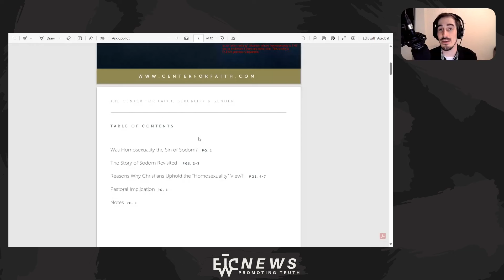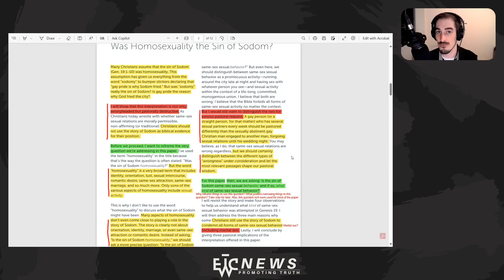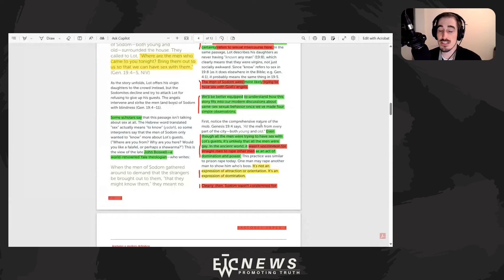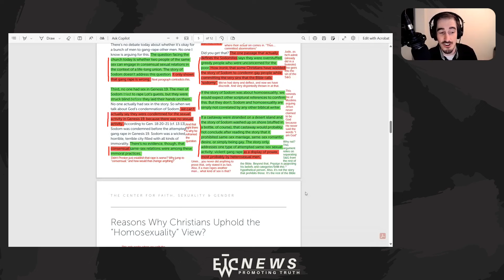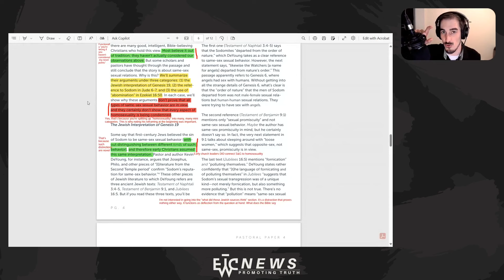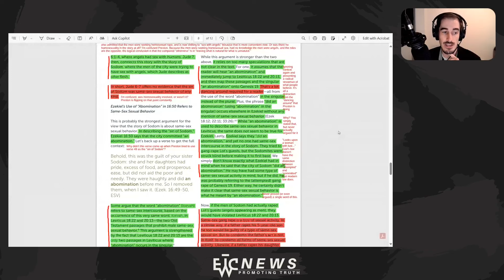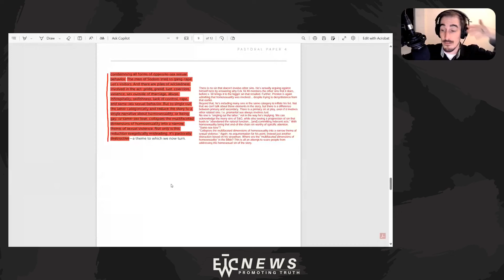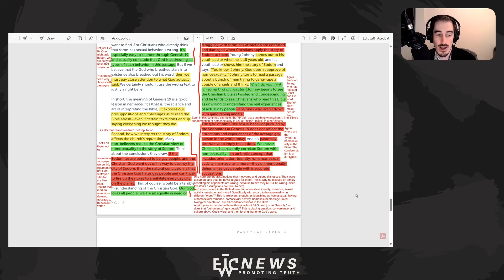Preston Says Sodom Wasn't About Homosexuality? Who is Preston Sprinkle, Part 3 - EWTC Podcast 317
Part 3 of our investigation of Preston Sprinkle, and this week we're looking at his teachings on Sodom. He claims it wasn't about homosexuality. Join us for a look at some truly bizarre teaching from Preston.
Be sure to view the article for all the evidence presented: Article is releasing soon!